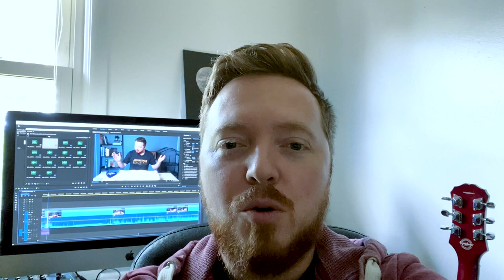How to make Homemade Soy Sauce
This is the final step in my journey to making soy sauce, and it's now complete! I had a blast on this project, and it feels so good to be done! In four months, I'll be tasting my own Shoyu! I can't wait!

-Soy Sauce Recipe can b e found in the Noma Guide to Fermentation-
This isn't something I can just type out because the book has a lot of notes about equipment, what to watch out for in the process, how to do Koji, and creative ways to use your Shoyu. Pick up a copy at your local bookstore, and if they don't have it, ask them to order it for you.